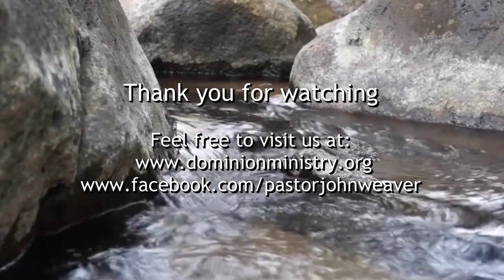Pastor John Weaver - Promises Of The Law - Part 8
Freedom Baptist Ministries - Pastor John Weaver